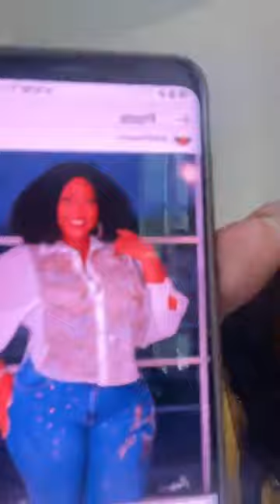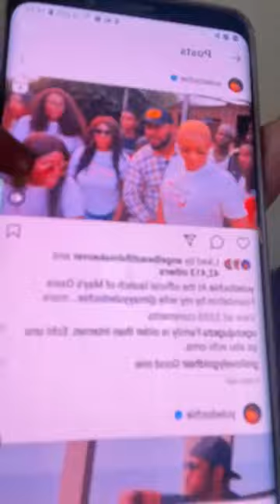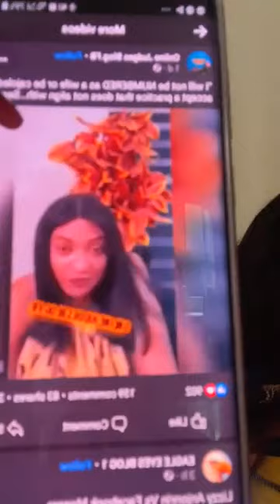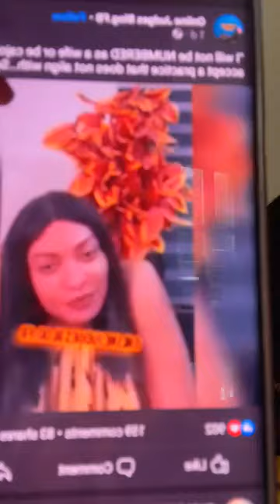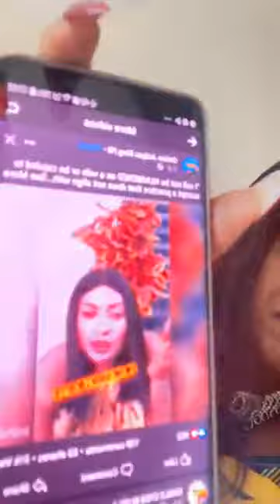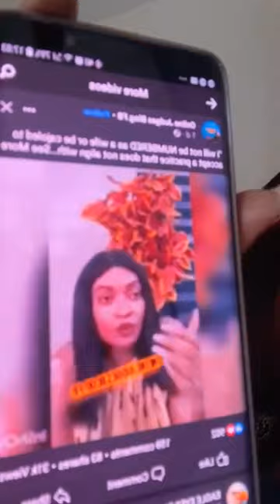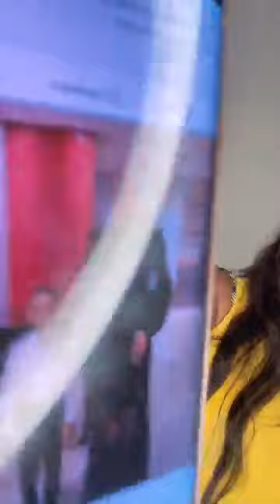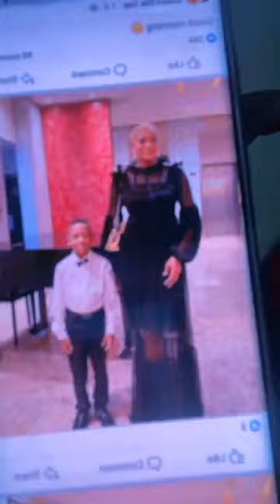Nollywood star Pete Edochie disowns son over infidelity/May Edochie walks out of marriage